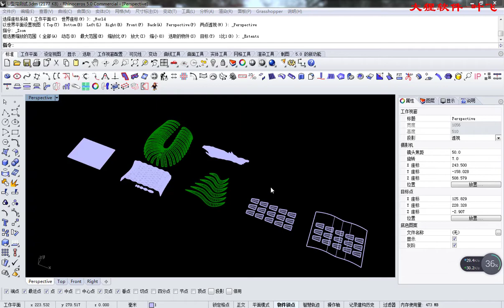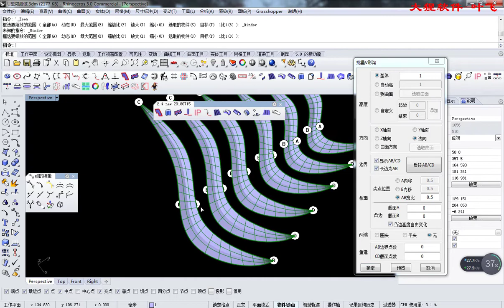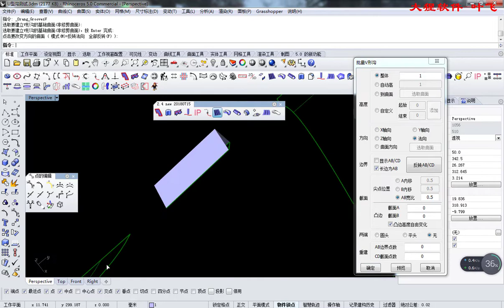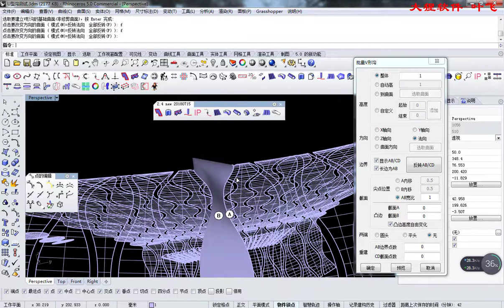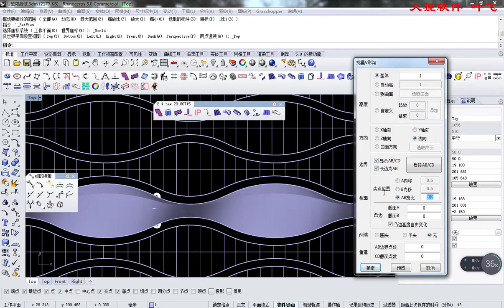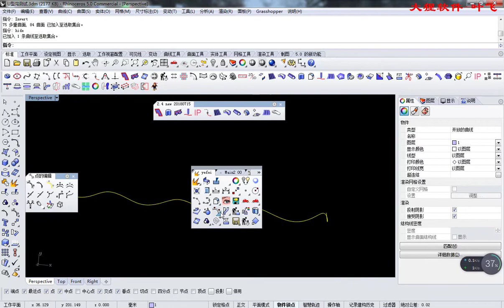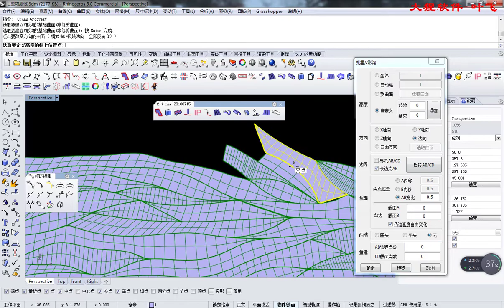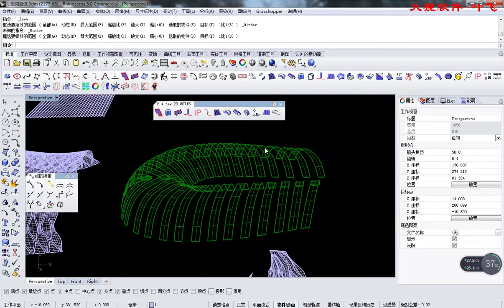Shoe design software Orang 2.4: V-shaped groove